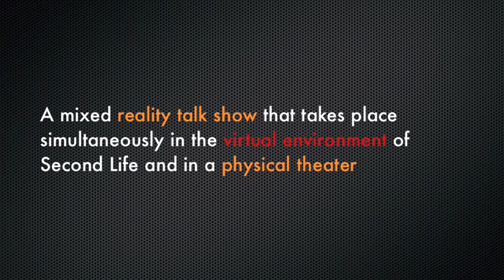What is Second Life?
In preparation for Stephanie Rothenberg's Best Practices in Banana Time, we asked Second Life expert and MASS MoCA intern Dani "What is Second Life?"   Best Practices in Banana Time, will be a mixed reality talk show that takes place simultaneously in the virtual environment of Second Life and in a physical theater.